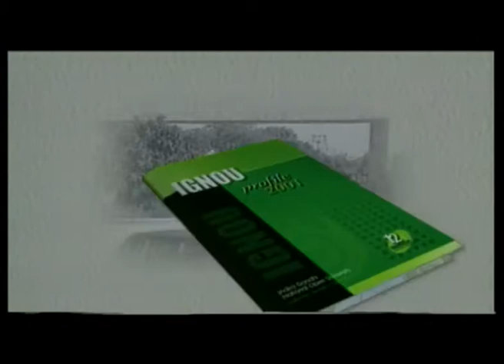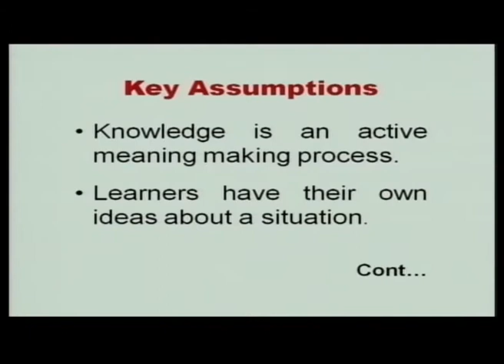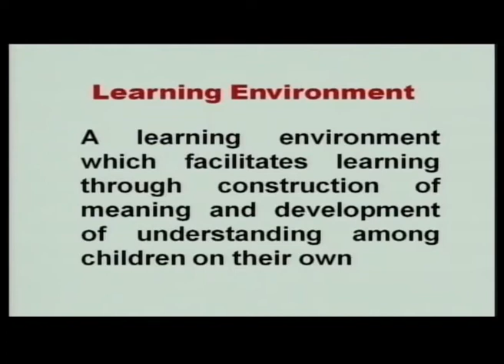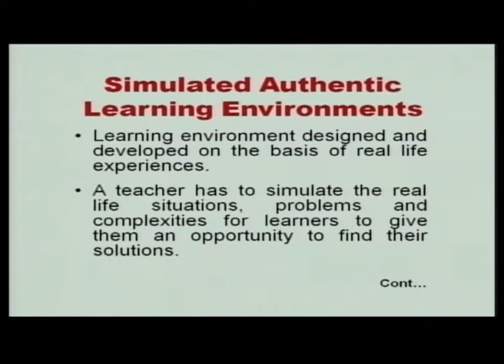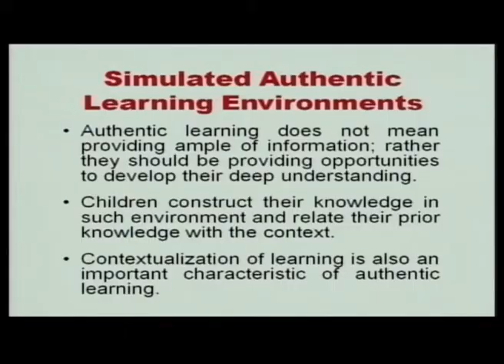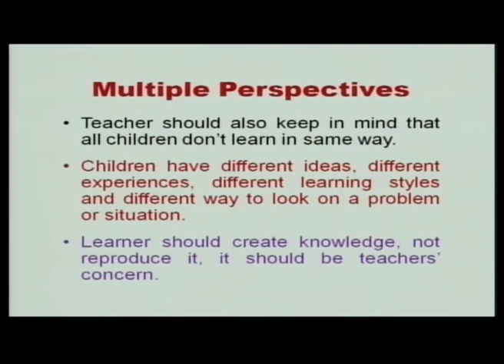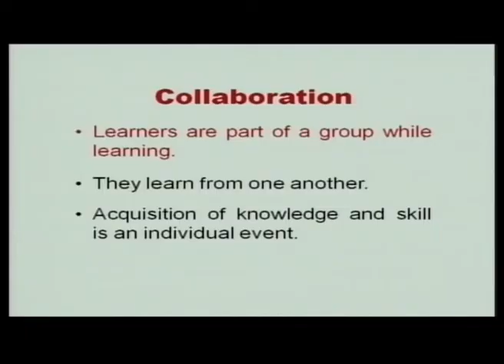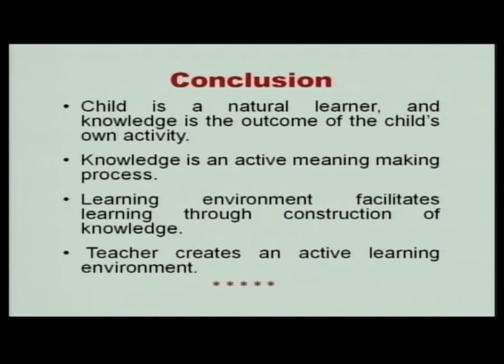Learning for Construction of Knowledge (CH_32)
Subject  : Education
Course Name: 501: Learning for Construction of Knowledge
Name of Presenter: Dr Gaurav Singh